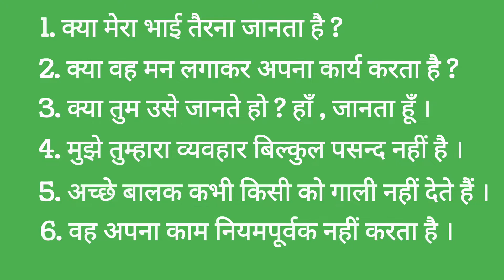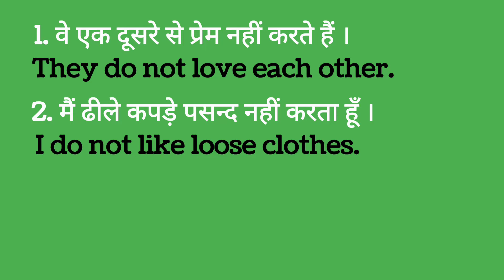Present Indefinite tense Practice | Simple Present tense Practice